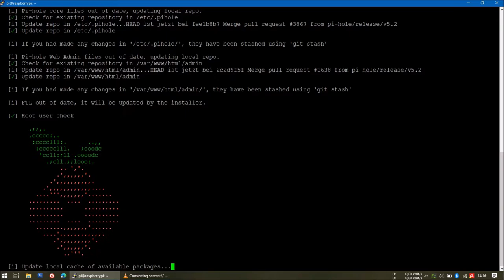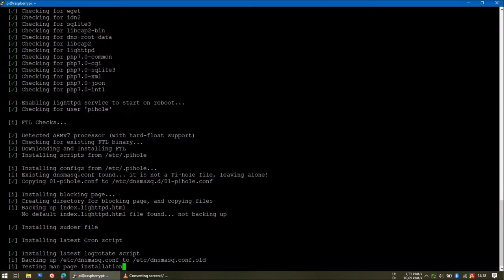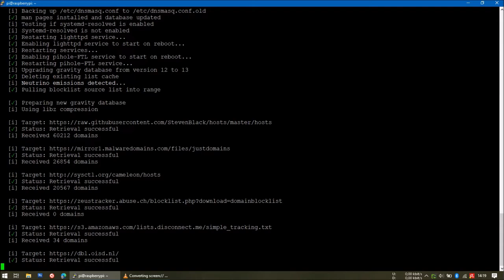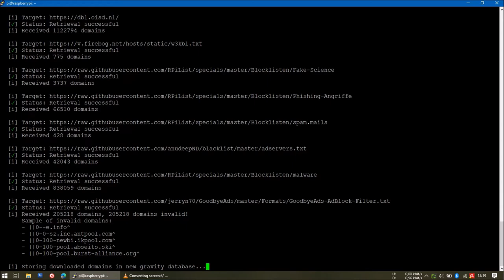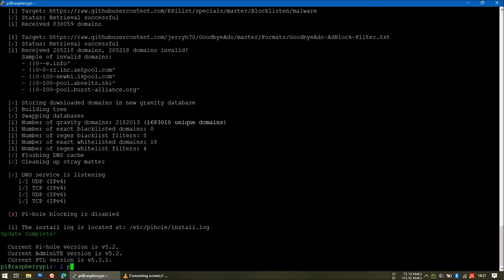Pihole Update v5.1.2 to v5.2 | SSH Putty